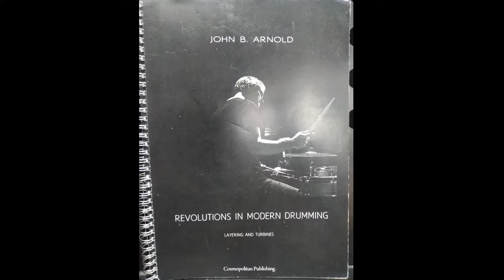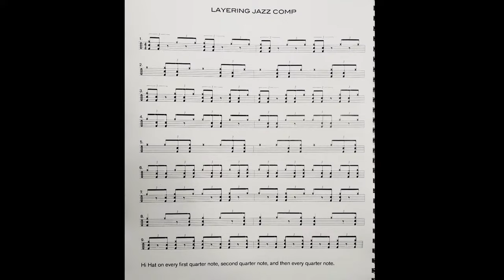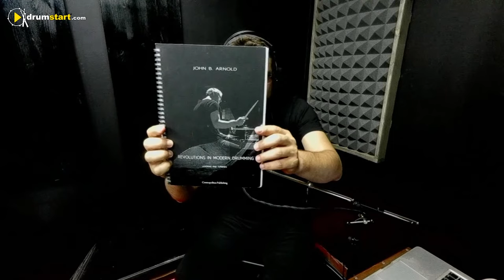La STRATIFICAZIONE del RITMO - Live con John B. Arnold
Unisciti a noi su TELEGRAM

CORSI E DIDATTICA

► CHI SONO
Sono Rodolfo Demontis, e su questo canale puoi trovare moltissime informazioni e risorse utili per imparare a suonare la batteria.